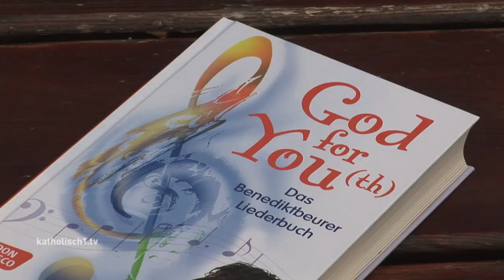Katholische Landjugend feiert Bergmesse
Die Katholische Landjugendbewegung KLJB vertritt seit 1947 die Interessen junger Menschen in ländlichen Räumen und engagiert sich für eine aktive und lebendige Kirche. Innerhalb der Diözese Augsburg hat der Jugendverband im Moment rund 3700 Mitglieder. Und da viele von ihnen im Allgäu wohnen, liegt es nahe, dass die schwäbische KLJB auch Bergmessen veranstaltet. Wie schon in den Jahren zuvor trafen sich die Teilnehmer nun wieder an der Alpsee Bergwelt bei Immenstadt, um von dort aus zu starten.